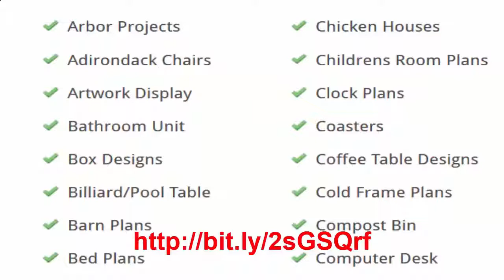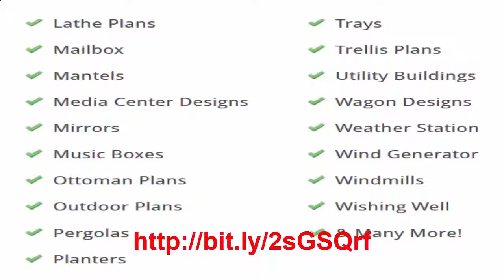Fun woodworking projects, woodworking project plans, Woodwork